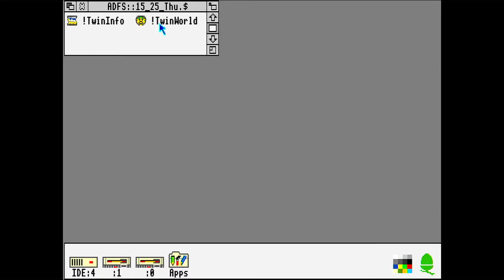Twinworld - Archimedes MiSTer FPGA core fix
I got to the bottom of the colour corruption and it looks much better now.

(It doesn't crash - I've just forgotten how to play it since the 90s so I ragequit :)